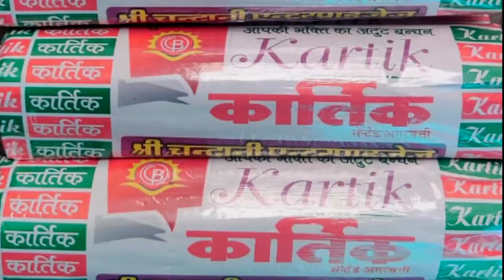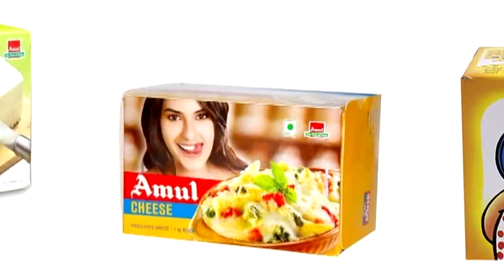कांग्रेसजनों ने मनाई पूर्व प्रधानमंत्री जवाहरलाल नेहरू की जयंती